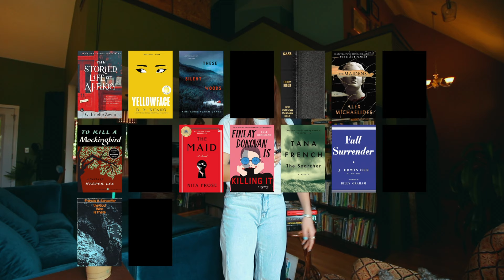July reading wrap up ⛵️📘🔪☀️ worst reading month of 2024, dnf's, booktok recommended books, 4 stars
July reading wrap-up: All of the books i read this month! My worst reading month of 2024, dnf's, booktok recommended books, 4 stars, my book ratings and reviews!